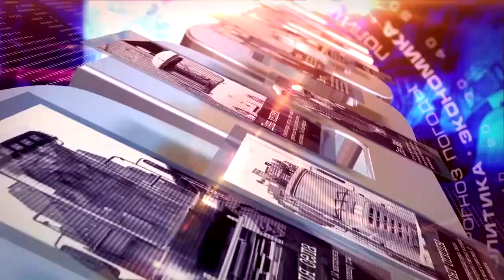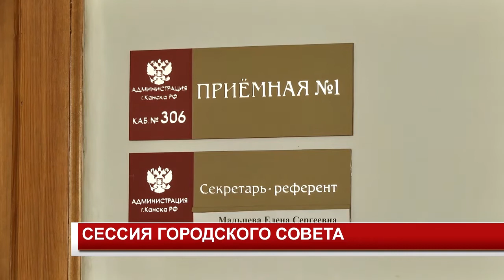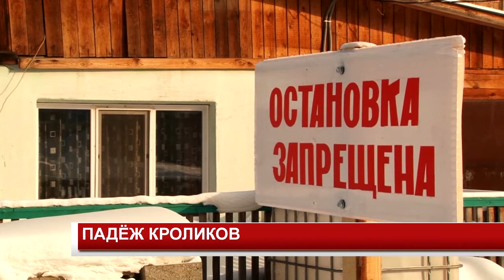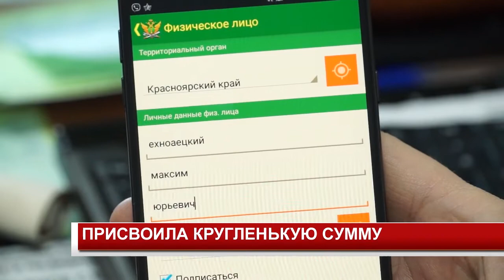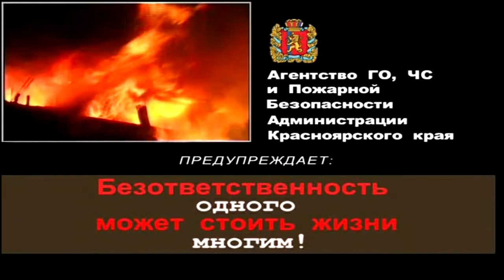НОВОСТИ 2019 02 06